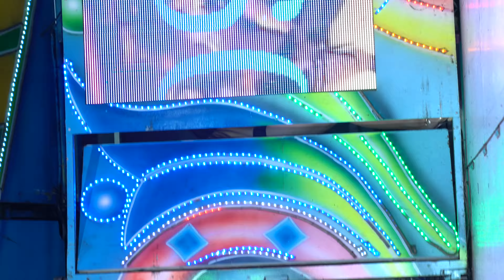2019嘉義娘媽堂 鋼管秀 甜甜 part0